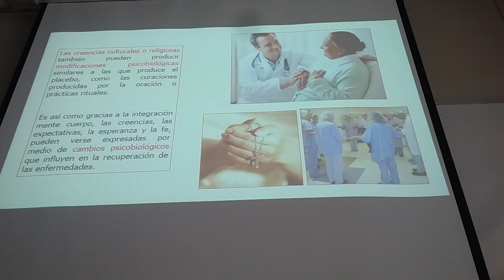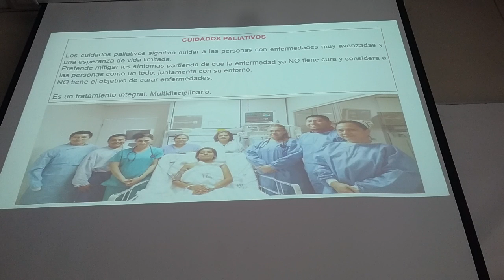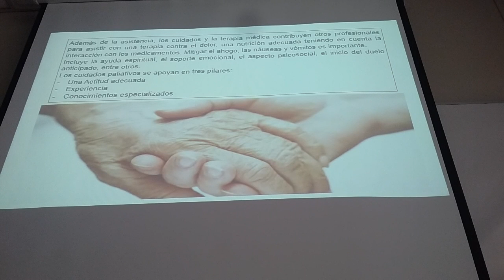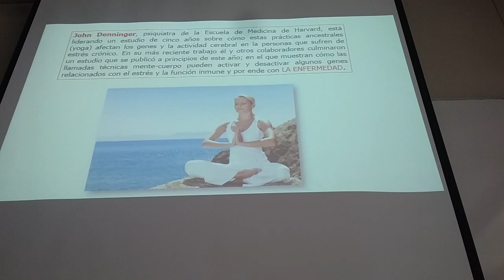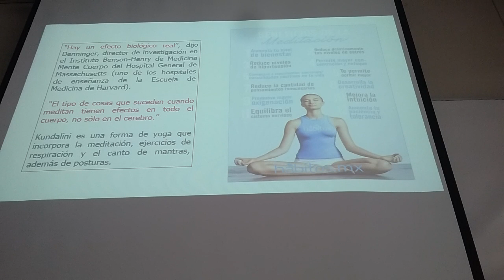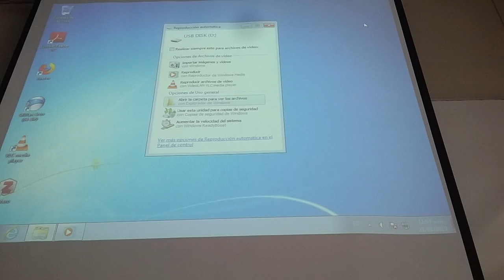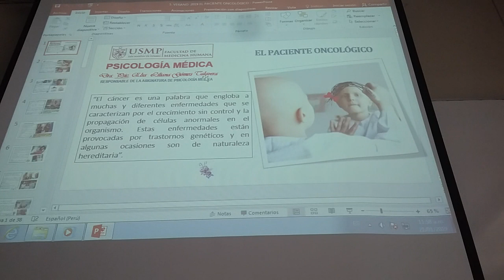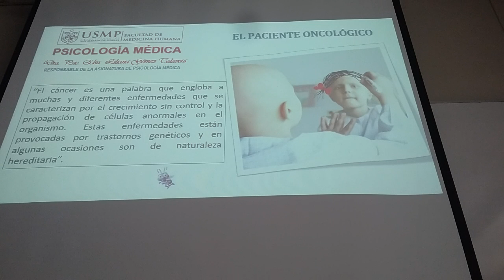La enfermedad clase 10 parte 2